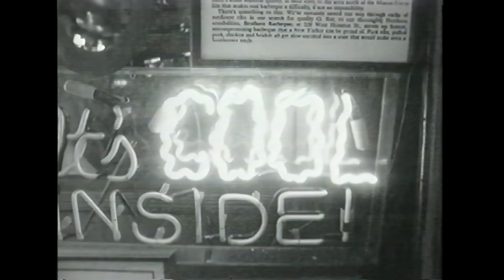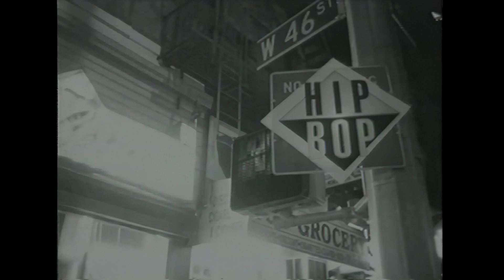Urbanator - Chameleon feat. Muckhead (Official Music Video)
Urbanator feat. Muckhead - Chameleon

Nocturnal Films
Hip Bop Records
Director: Brock Houghton/Barron Claibome
Producer: Ian Hunter